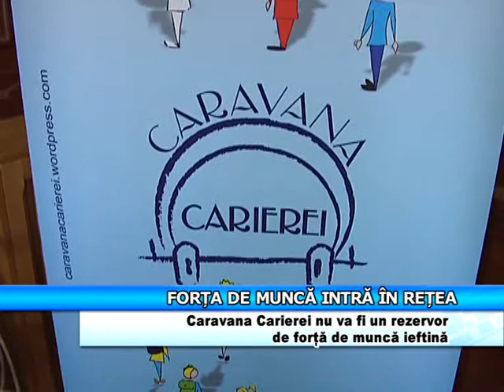FORTA DE MUNCA INTRA IN RETETA